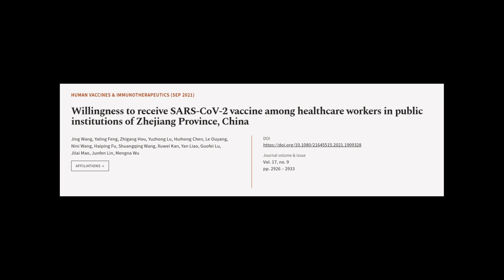Willingness to receive SARS-CoV-2 vaccine among healthcare workers in public institut... | RTCL.TV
### Keywords ###

### Article Attribution ###
Title: Willingness to receive SARS-CoV-2 vaccine among healthcare workers in public institutions of Zhejiang Province, China
Authors: Jing Wang, Yaling Feng, Zhigang Hou, Yuzhong Lu, Huihong Chen, Le Ouyang, Nini Wang, Haiping Fu, Shuangqing Wang, Xuwei Kan, Yan Liao, Guofei Lu, Jilai Mao, Junfen Lin ,and Mengna Wu

### Video Timestamps ###
0:00:00 - Summary
0:01:03 - Title
0:01:08 - Tail
0:01:13 - End